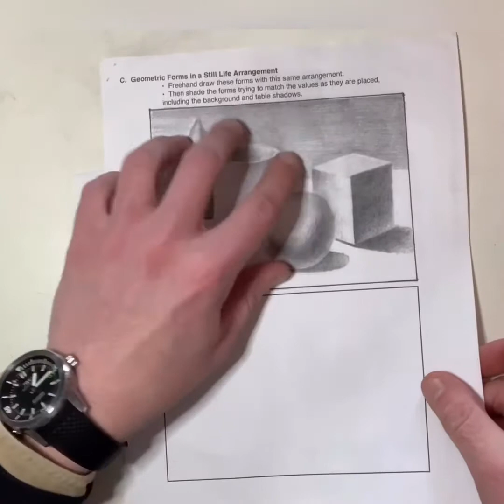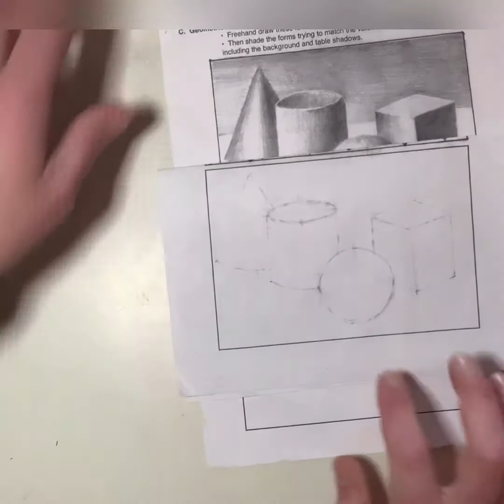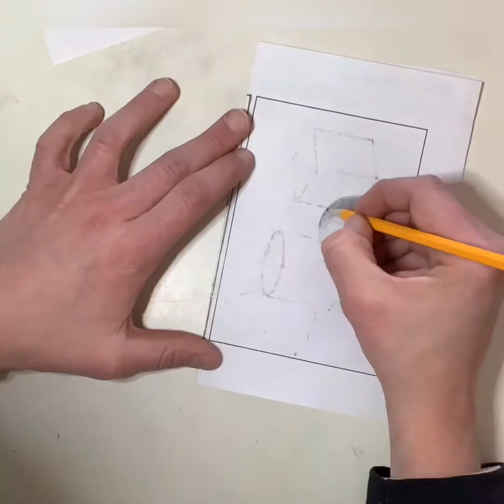Art x Foundations Drawing Vocab Packet 4